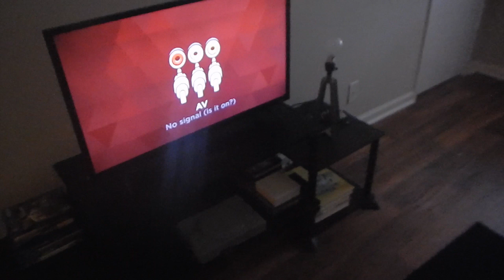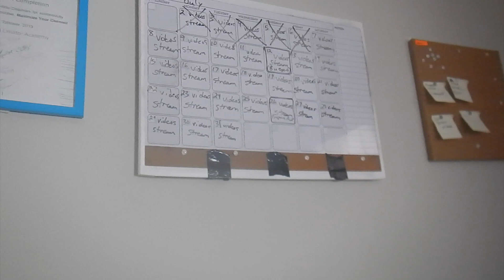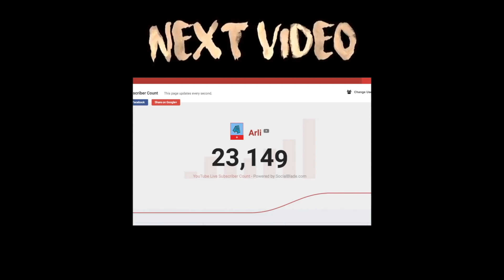(VLOG with Arli) Disturbed - The Sound Of Silence Official Music Video REACTION - PS1 STARTUP SOUND